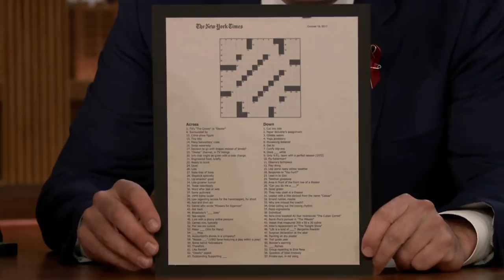John Lithgow Guest Designed a New York Times Crossword Puzzle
John Lithgow talks about the crossword puzzled he co-created with the New York Times and the line of greeting cards he started in high school.